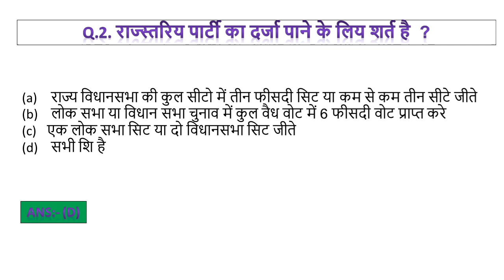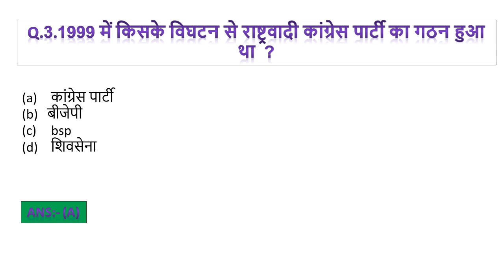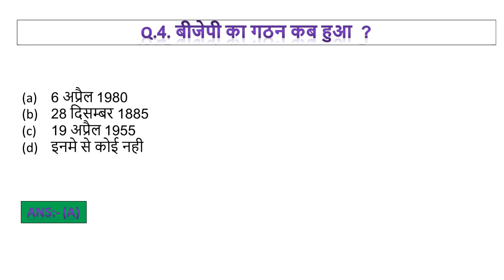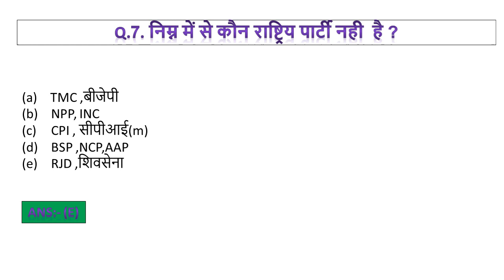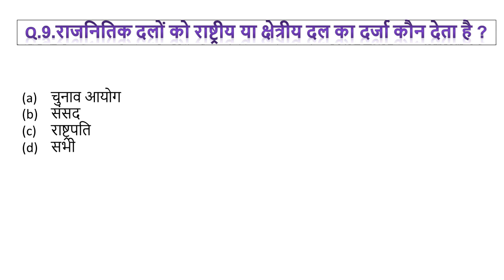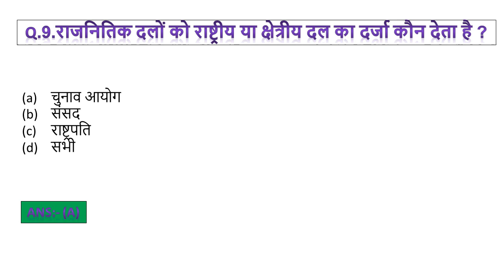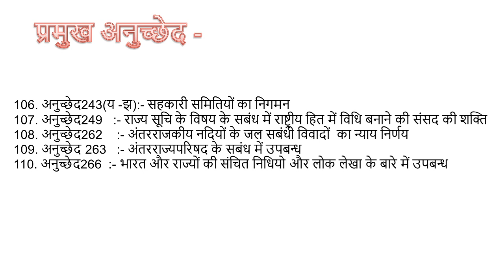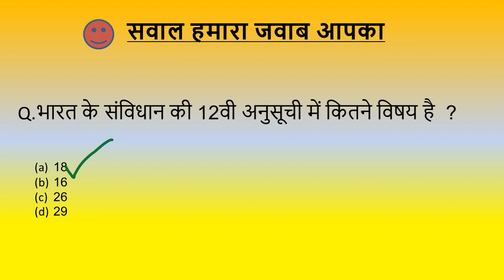polity 25@@allexamimportent@bcc#Aloksir@polityspecial#@short#@polity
Sr 21:-